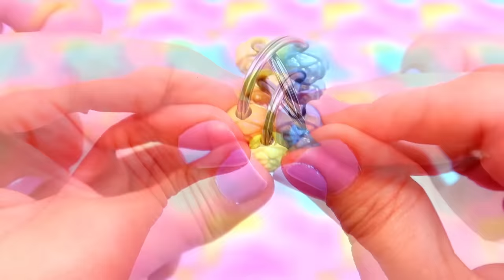💥🎉😍 13 DIY Best Compilation TIKTOK POP IT Fidget toys! VIRAL TikTok anti-stress fidgets💥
Today I will show you how to make a lot of fidget toys from TIKTOK. I will make emoji pop it, Simple Dimple Pop it, Stressballs, marble mesh, Fidget Chain, Pea Popper and more. I hope you like it. Kisses ♥♥

DIY HEART POP IT FIDGET TOYS - VIRAL TIKTOK REVERSIBLE FIDGET TOYS
💥🎉😍 13 DIY Best Compilation TIKTOK POP IT Fidget toys you have ever seen! VIRAL TikTok 😍🎉💥 diy tiktok compilation
diy tiktok compilation tiktok diy fidget toys diy fidget toys tiktok
FIDGET TRADING TikTok Compilation